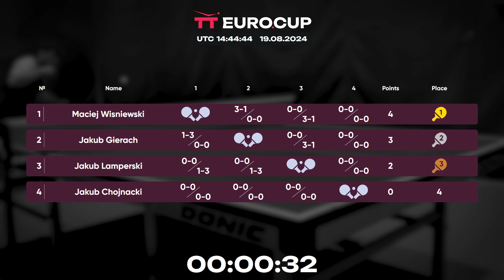16:45 Maciej Wisniewski 3 : 0 Jakub Chojnacki 19.08.2024 | TT Euro.Cup Poland Star.